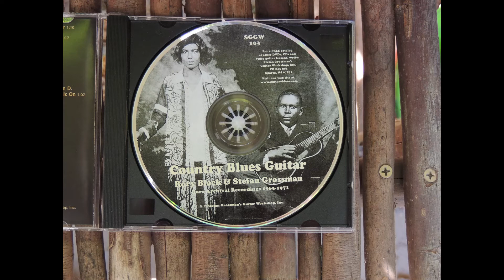I'm So Glad / Rory Block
'I'm So Glad' written by Skip James and covered by Cream and now Rory Block. I'm kind of a Blues freak and I like her version better!